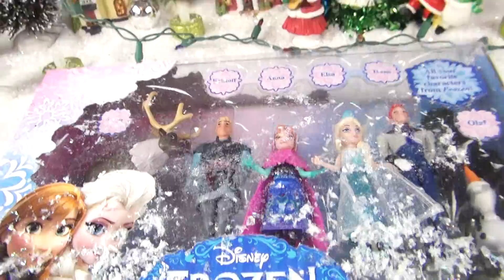New FROZEN Ice village